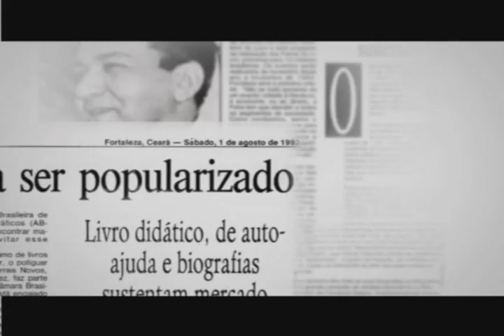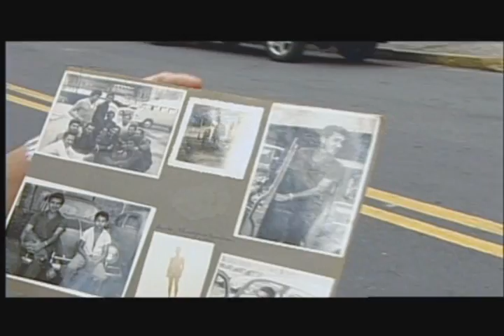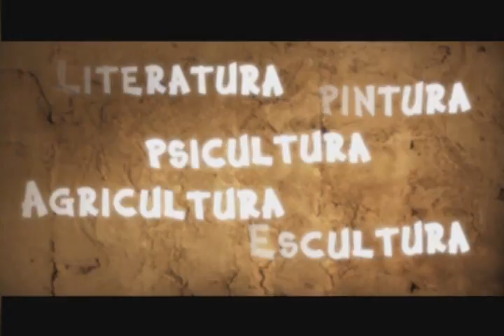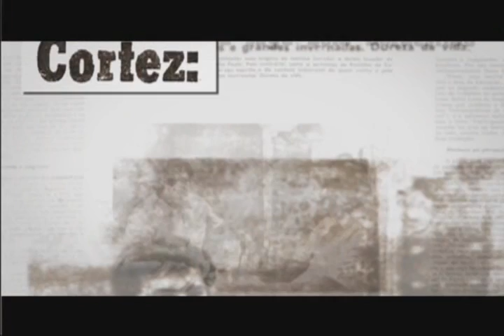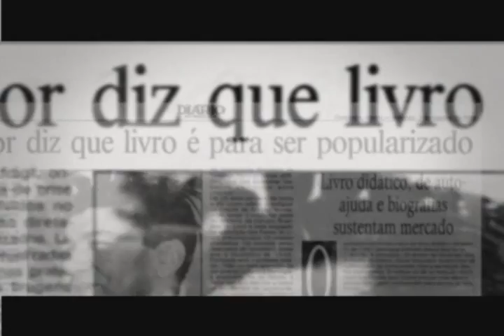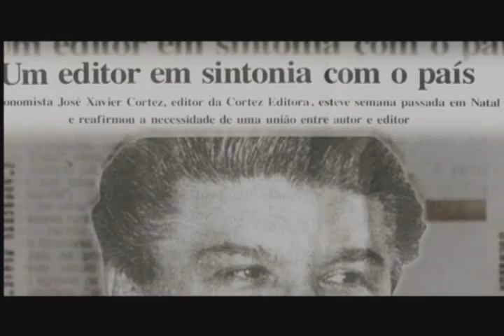O Semeador de Livros (Parte 1)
Primeira parte do documentário "O Semeador de Livros" (versão completa - 42 minutos), de Wagner Bezerra. Narrado em 1ª pessoa,  o documentário conta a história do editor e livreiro  José Xavier Cortez, que sai ainda jovem do Sertão do Seridó, no Rio Grande do Norte, rumo ao "Sul Maravilha", embalado pelo sonho de vencer na vida. Uma história de perseverança, e de paixão pelos livros e pela leitura.